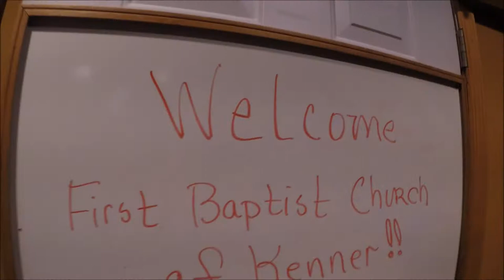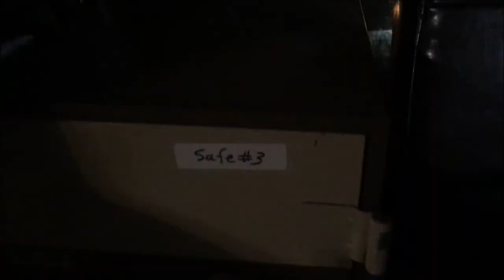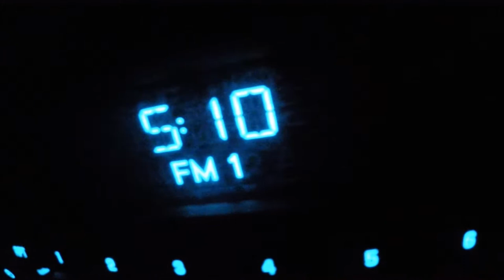Alive Ski Trip 2k18 Movie